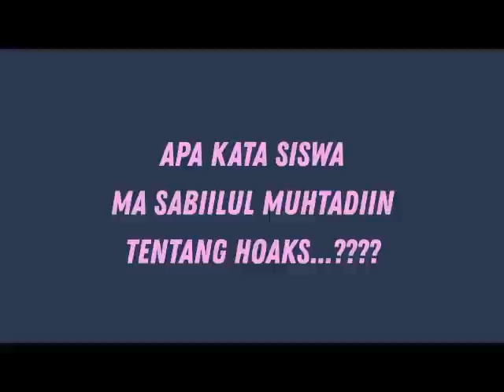TEST VIDEO HOAKS